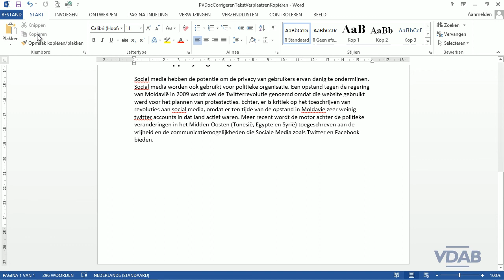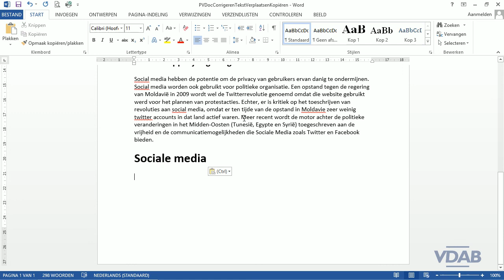Word 2013 - 5.16 TekstVeplaatsenKopieren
Word 2013 - Tekst Veplaatsen en Kopiëren